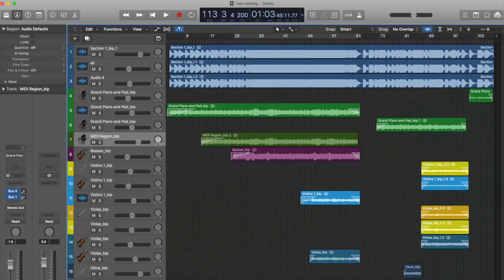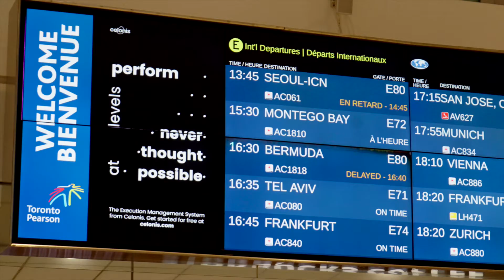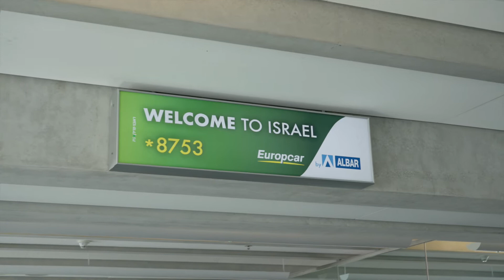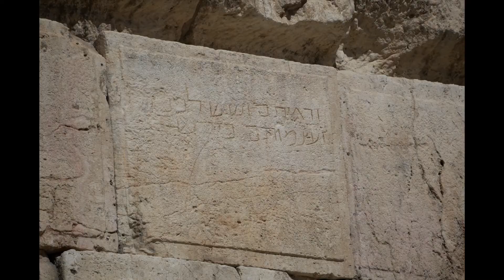I Went to Israel! (Travel & Old City Vlog - Day 1)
I had an incredible opportunity to go to Israel. Follow me along on my journey with this first part of a series of videos I made while I was there!

Lenses:
Viltrox speed booster
Cannon 18-35mm
Yongnuo 35mm
Panasonic 14-42mm
Panasonic 45-150mm

Gimbal:
Moza Aircross 2 Professional

Tripods:
Dolica LT-D100

Monitor:
Lilliput A7s

Memorycards:
Sandisk SDSDXVF-256G-GNCIN Extreme 256GB & 128GB

Images:
A Pastor’s Life For Me

Track: Jesse Warren (Spektrem) - Don't Look Down [BC Release]